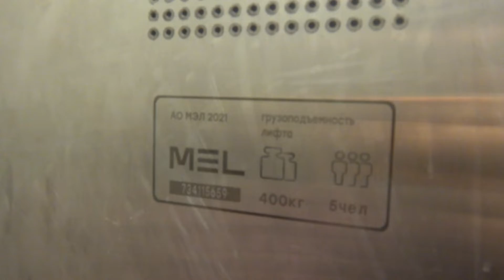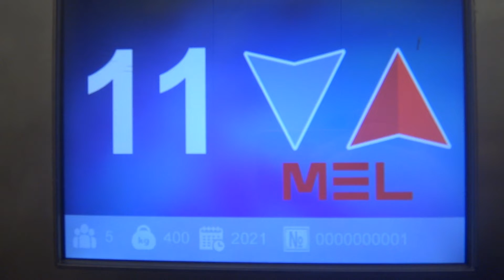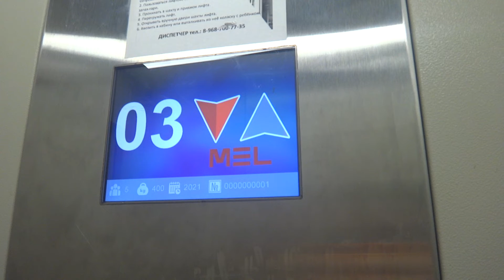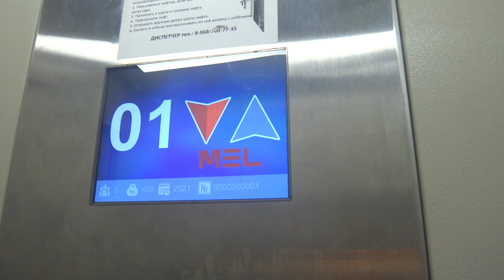Пассажирский лифт (г. Истра), V=1 м-с, г-п 400 кг (18), музыкальный лифт МЭЛ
Главного Конструктора В.И. Адасько, 4, подъезд 2